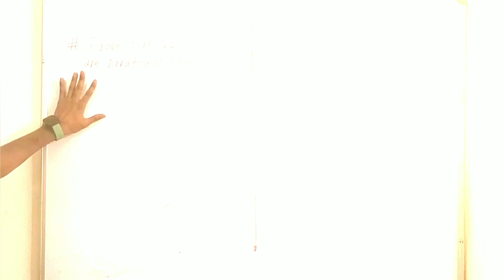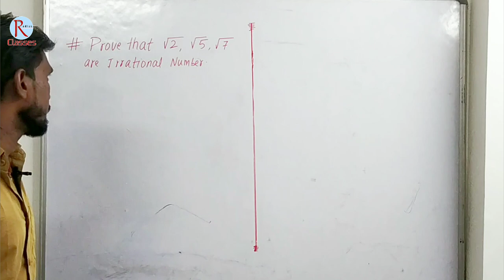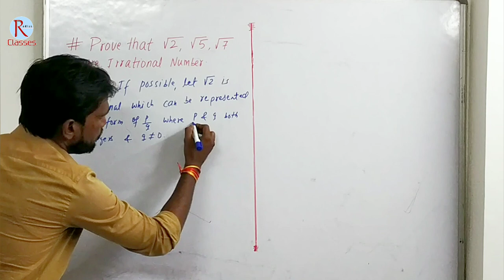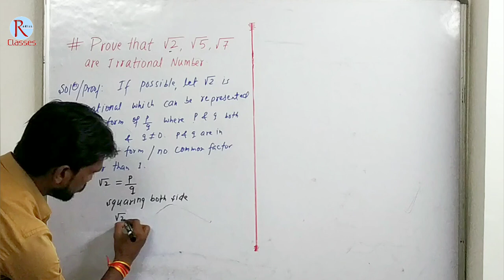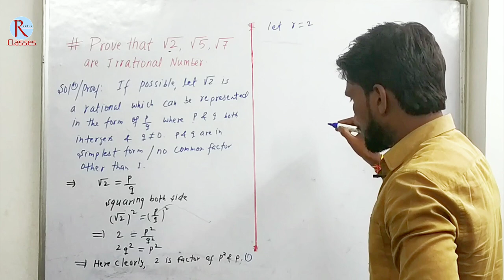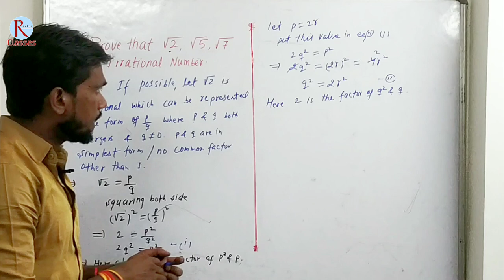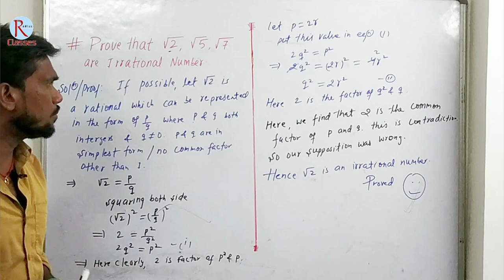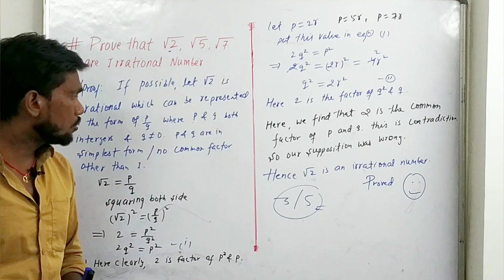Prove that √2,√3,√7 are Irrational numbers |Real number | NCERT Maths Chapter -1 | byJeetSir 🔥🔥🔥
Prove that √2,√3,√7 are Irrational numbers | Real number | Maths Class 10th | Board Exam 2023-24#byJeetSir 🔥🔥🔥
👨‍🏫 ABOUT THIS VIDEO 👩‍🏫
आज के इस वीडियो में हमने √2,√3,√7 ko Irrational numbers prove karne ka tarika बहुत ही आसान तरीके से समझाने की कोशिश की है ! If it is important for you then please

📩Pdf link 🔗 -

👨‍🏫 ABOUT THIS CHANNEL 👩‍🏫
💯 IMPORTANT LINKS 🔗